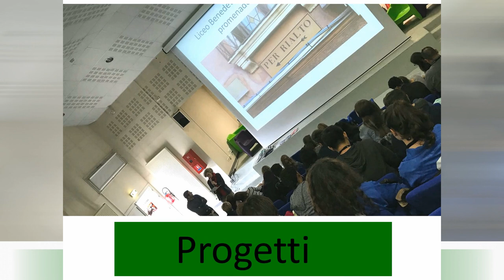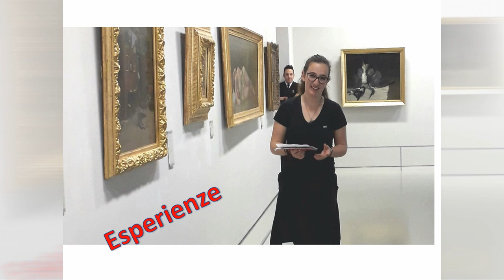Liceo Linguistico Tommaseo - Presentazione corso ESABAC